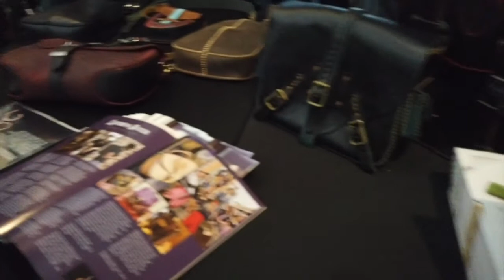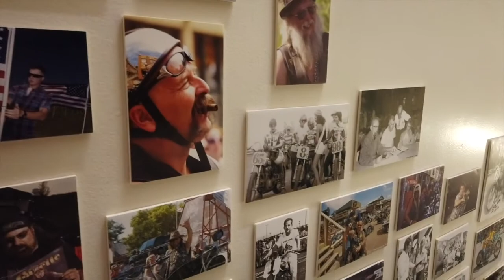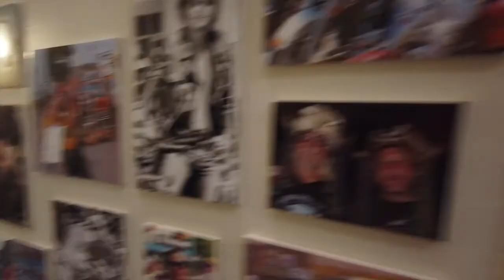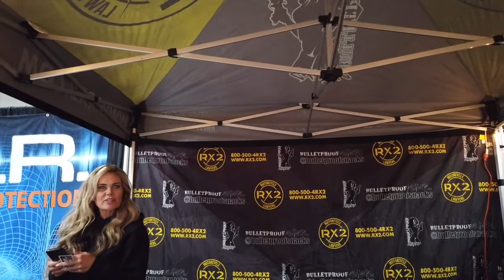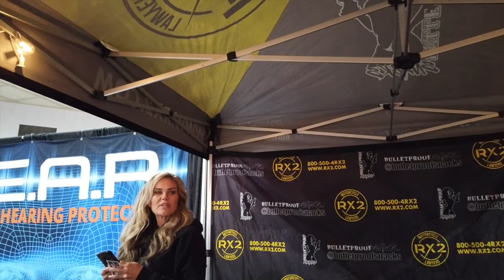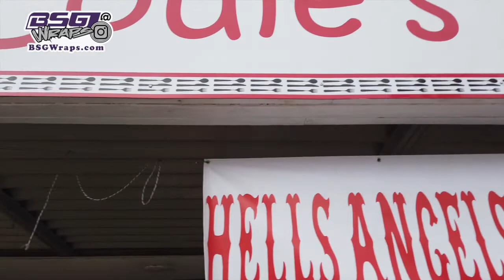Sturgis Motorcycle Museum • Downtown Sturgis Motorcycle Rally Walk Around • 08-06-2021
I have been to Sturgis four times and never have checked out the Sturgis Motorcycle Museum, today I decided to check it out. The museum was much bigger than I thought it was going to be and it is worth the price to visit the museum. Afterwards I took a walk down Main street to see what was going on at the Sturgis Motorcycle Rally.

Twisted Technology
3819 Rufe Snow Dr #101, North Richland Hills, Texas 76180

Ace Electronics
3210 Antoine Dr Houston Texas 77092

38335 Apollo Pkwy, Unit 4 Willoughby, OH United States 44094

Amazon Shop

My Motorcycle:
2010 Two Tone Ocean Blue & Sandstone Metallic Victory Vision
2008 Harley-Davidson Road Glide
1999 Yamaha Royal Star Venture
1982 Yamaha Virago 750
1974 Yamaha DT250 Enduro
1968 Honda 50 Mini Trail